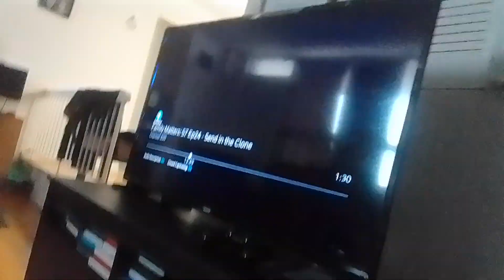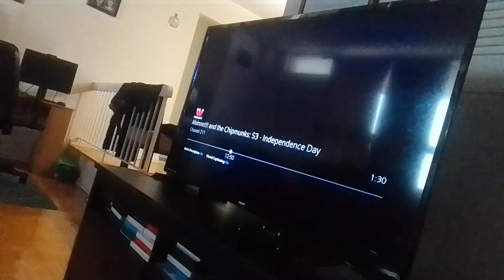super clown shell virus stacy gowzer beast ia casting a big shadow for police & swat team supernoobs